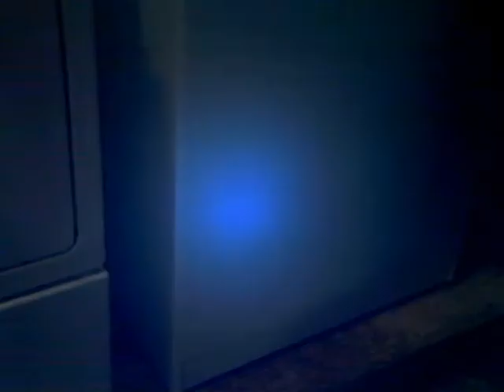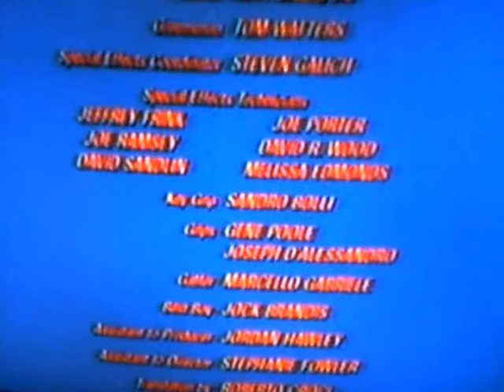Bored in the Basement II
June 30th, made Bored in the Basement. Well guess what? Im bored again!